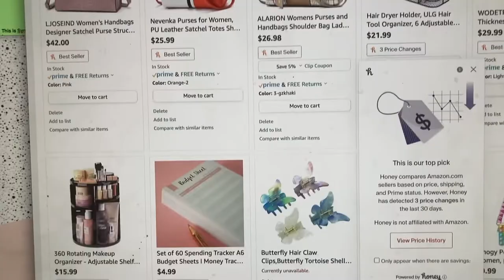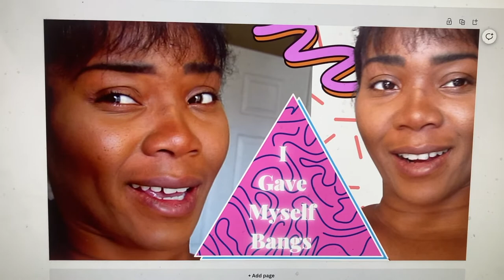Day In The Life Of A New Lash Tech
welcome back booooo